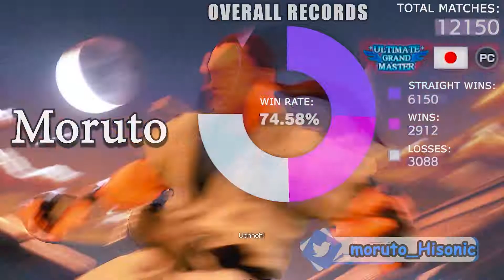ストリートファイター５ 💥 CarpeDiem3355「リュウ」対 もると「ダン」戦いの中に答えはある!｜ CarpeDiem3355「Ryu」vs moruto「Dan」💥 SFV 🤜FGC🤛